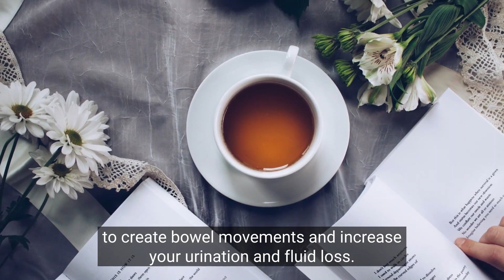10 Foods That Causes Constipation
These Are The 10 Foods That Causes Constipation, And You Should Certainly Avoid Them For A Healthy Gut.

Constipation is an unpleasant condition that’s relatively common.

If you have constipation, you can achieve smoother digestion by making some simple changes to your diet.

Constipation is a disease that has become more prevalent in modern times, owing to excessive consumption of processed foods with high sugar and salt and zero fiber in them.

Constipation is a sickness where bowel movements are painful or infrequent. Depending on the individual, having a bowel movement three times a week is typical for stool removal.

What are the 10 most constipating foods?
What foods make you constipated?
What foods should you avoid if you are constipated?
How to get rid of constipation fast?

✅  Video Summary ✅

10 Foods That Causes Constipation

1. Alcohol
An alcoholic beverage is a drink that contains ethanol, a type of alcohol that acts as a drug and is produced by the fermentation of grains, fruits, or other sources of sugar.

Drinks that contain alcohol of 15% or more may cause the muscles in your gut that push food through your digestive system to move more slowly. You'll need to urinate more often if vasopressin levels are lower. This can cause constipation if your body releases more fluid than usual.

2. Unripe Green Bananas
In general, bananas are nutritious. Unripe green bananas, however, cause constipation. They are taken as a natural cure for an upset stomach. Green banana's net weight is roughly 70–80% made up of starch, a complex carbohydrate with properties similar to dietary fiber. Although fiber is known to treat constipation, the body has a difficult time digesting this specific form of dietary fiber. Therefore, if you are constipated, stay away from eating green bananas, because it can complicate or make it worse.

3. Gluten-containing foods
Grains like wheat, barley, rye, and the like, contain the protein gluten. And eating gluten-containing meals leads to constipation. The two primary proteins in gluten are glutenin and gliadin. The negative effects of gluten on health are due to gliadin. Gluten causes the immune system of a person with celiac disease to attack their intestines, seriously damaging it. Due to this, those who have this condition must eat a gluten-free diet.

4. Chocolate
Constipation is sometimes caused by chocolate, especially milk chocolate. Constipation results from the enormous amount of fat in chocolate, causing a slowing down in digestion and the movement of food through the digestive tract. In reality, the husks on the cocoa beans are thought to prevent constipation, but  most milk chocolates lack them, hence consuming an excessive amount of chocolate can cause constipation

5. Milk and dairy products
Dairy seems to be another frequently occurring cause of constipation. Children and young adults seem to be at the greatest risk, probably because of a sensitivity to the proteins in cow's milk. For a while, kids with chronic constipation ages 1 to 12 drank cow's milk. Soy milk was then used in place of cow's milk for a while after that.  children with persistent constipation got better when they stopped drinking cow's milk. This research and many others affirm that Milk and dairy products contribute to constipation.